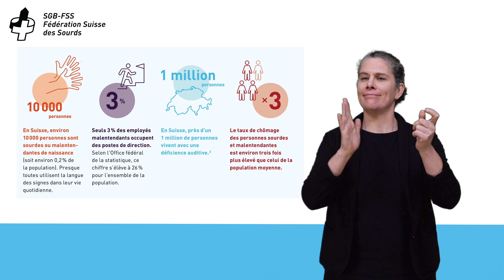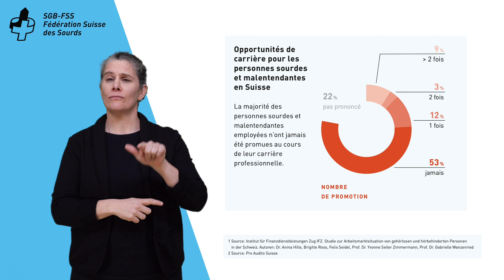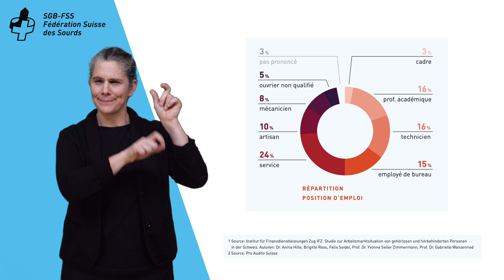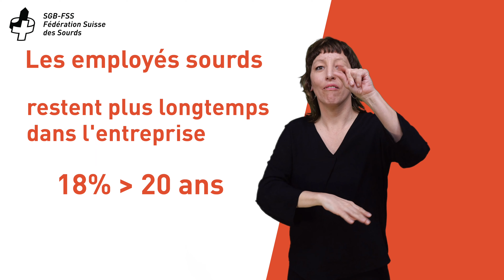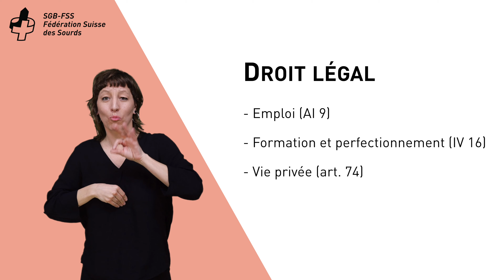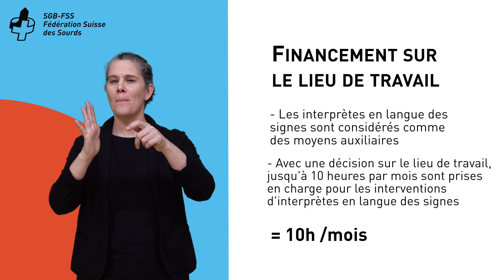Webinar Arbeitsmarkt Schweiz FR